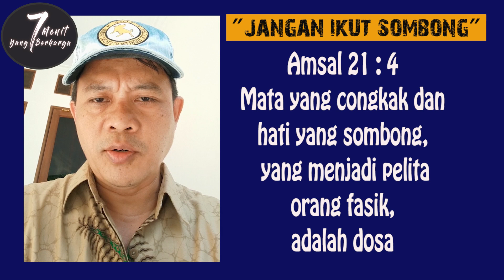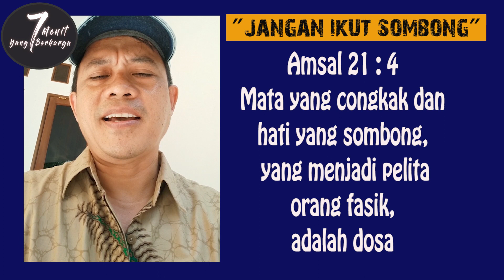motivasi hidup "JANGAN IKUT SOMBONG" - 7 menit yang berharga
mungkin saat ini kita dikelilingi oleh orang yang sombong dengan kelebihannya. jangan ikut sombong, tetaplah rendah hati.